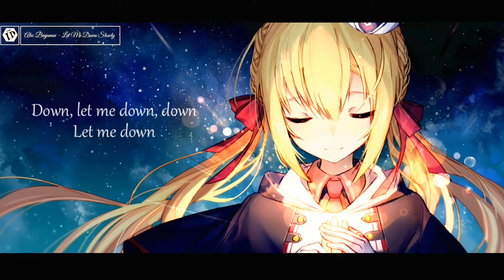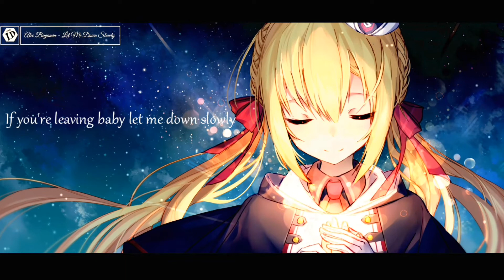✘Nightcore✘ Let Me Down Slowly || lyrics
▶Nightcore : Let Me Down Slowly
▶Artist(s) : Alec Benjamin

✔Pict
✘Download mp3 :
✔Support the Original Artist(s) :
✘Alec Benjamin

◆Line : Nightcore_id
Sofware using :
▶Music speed
▶Avee player
▶Kine master
▶Power director

Thanks you ^_^